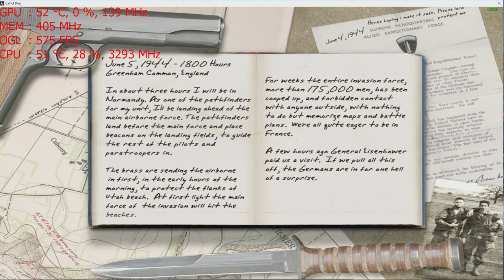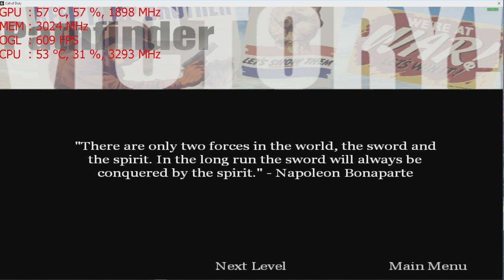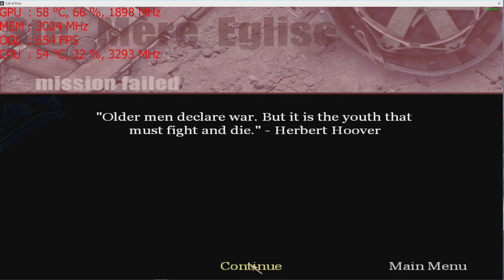Call of Duty (Original) on the Nvidia GT 1030 graphics card: PC 1080p, Intel i5 2400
For widescreen support:
Go to your COD directory (mostly C:\Program Files (x86)\Steam\steamapps\common\Call of Duty\Main) and edit config.cfg file.

*If game is too dark and adjusting brightness doesn't help set the game to windowed mode.

CPU: I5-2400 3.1ghz base  - 3.4ghz turbo
GPU: MSI GT 1030 2gb OC
Ram: 8gb 1600mhz ddr3 (running at 1333mhz).